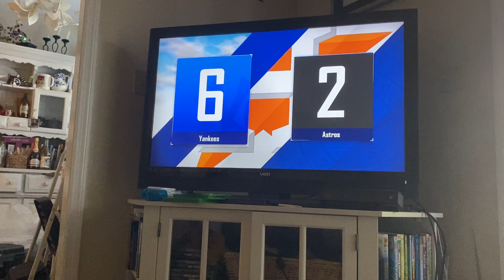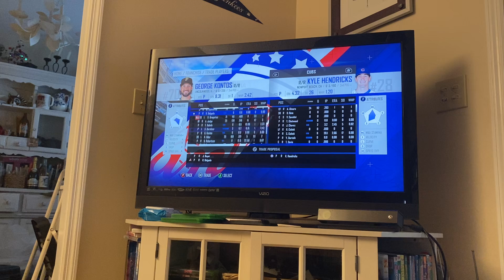How did I lose to the Astros